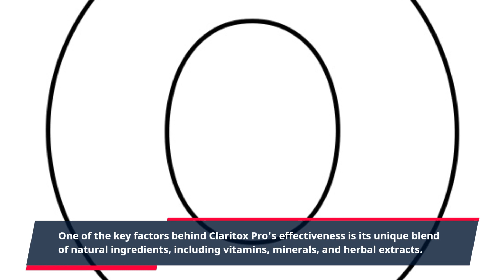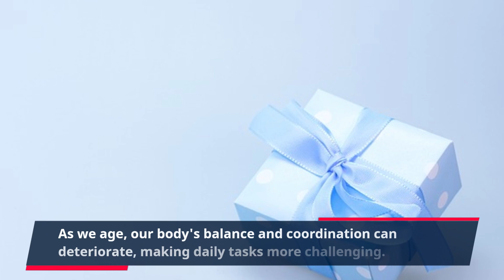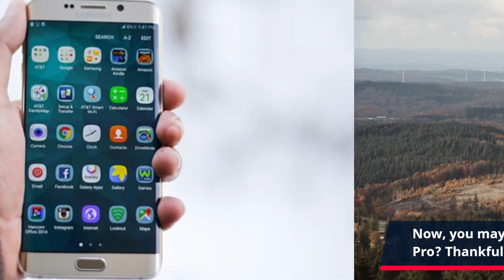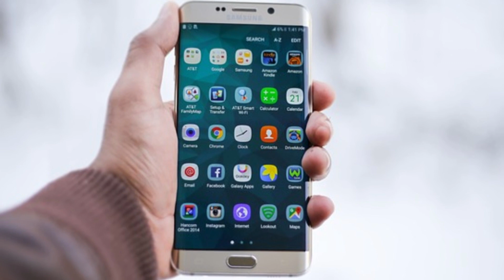"Unlocking Vitality with Claritox Pro: The Ultimate Health Solution!"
Introducing Claritox Pro, the all-natural supplement for boosting vitality and promoting overall wellness. This powerful formula is designed to support healthy brain function and keep your body feeling rejuvenated and energized. With the use of natural ingredients, Claritox Pro helps to improve balance, coordination, and cognitive skills, giving you a sense of vitality like never before.

One of the key factors behind Claritox Pro's effectiveness is its unique blend of natural ingredients, including vitamins, minerals, and herbal extracts. These ingredients work together to improve brain function, reduce inflammation, and support the nervous system, resulting in a healthier mind and body. Not to mention, all of the ingredients used in Claritox Pro are carefully sourced and tested to ensure the highest quality and potency.

One of the main benefits of Claritox Pro is its ability to improve balance and coordination. As we age, our body's balance and coordination can deteriorate, making daily tasks more challenging. But with Claritox Pro, you can combat this natural decline and feel confident in your movements. This is especially beneficial for seniors or anyone looking to maintain their physical independence and live an active lifestyle.

On top of promoting balance and coordination, Claritox Pro also supports healthy brain function. The supplement provides vital nutrients to the brain, helping to enhance cognitive skills such as memory, focus, and concentration. This is great for anyone looking to improve their mental clarity, whether it be for work, school, or everyday tasks. With Claritox Pro, you can feel sharper and more alert throughout the day.

Another advantage of taking Claritox Pro is its ability to reduce inflammation in the body. Inflammation is the root cause of many health issues, including joint pain, fatigue, and brain fog. By targeting inflammation, Claritox Pro can help alleviate these symptoms, leaving you feeling more active, alert, and revitalized. Plus, with its natural anti-inflammatory properties, Claritox Pro is a much safer and healthier alternative to traditional medication.

But Claritox Pro doesn't just focus on physical and mental wellness. It also helps to support the nervous system, making it a great supplement for stress relief. When we are stressed, our body releases a hormone called cortisol, which can have detrimental effects on our health. However, the ingredients in Claritox Pro help to regulate cortisol levels, keeping stress and anxiety at bay. This allows you to feel more calm and relaxed throughout the day.

Now, you may be wondering, how do you take Claritox Pro? Thankfully, it couldn't be easier. Simply take two capsules per day with a glass of water, and that's it! The supplement is easy to incorporate into your daily routine and can be taken at any time of the day. Within a few weeks of consistent use, you can start to experience the benefits of Claritox Pro for yourself.

So why wait to feel more energized, focused, and revitalized? With its powerful and natural formula, this supplement is perfect for anyone looking to boost their vitality and improve their overall wellbeing. Don't let age or inflammation slow you down, take control of your health with Claritox Pro today!